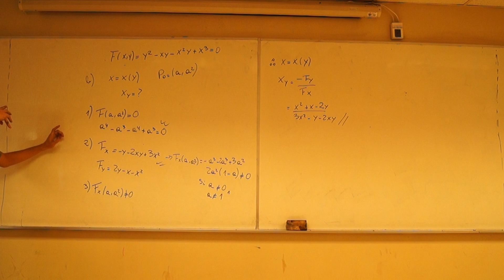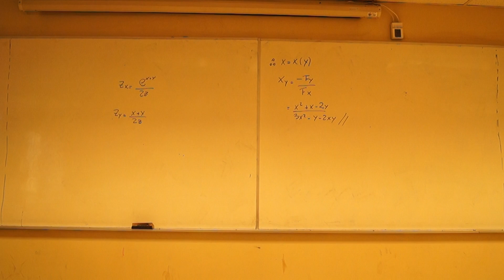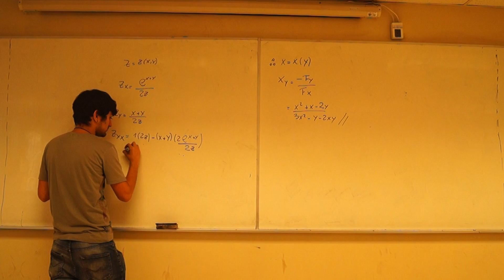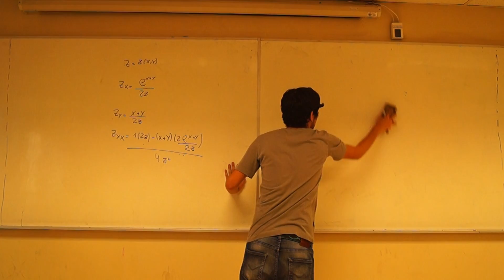PARTE 4- AYUDANTIA 2-PEP 1- CALCULO 3